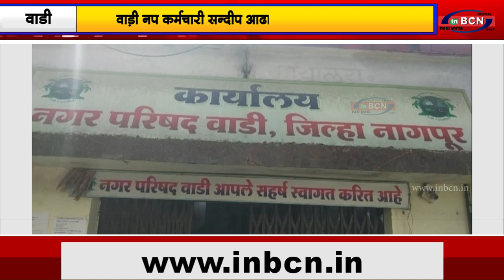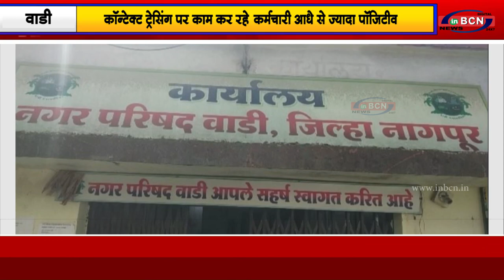कॉन्टेक्ट ट्रेसिंग पर काम कर रहे कर्मचारी आधे से ज्यादा पॉजिटीव ....INBCN NEWS